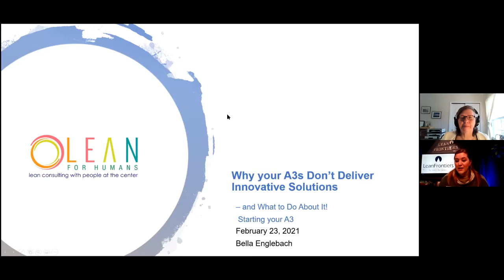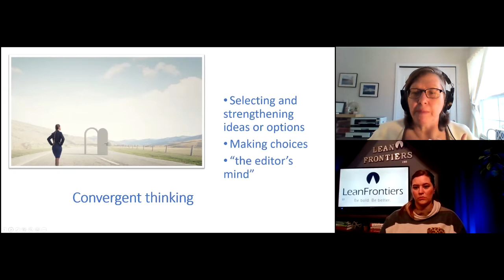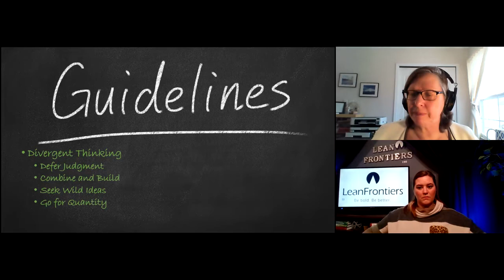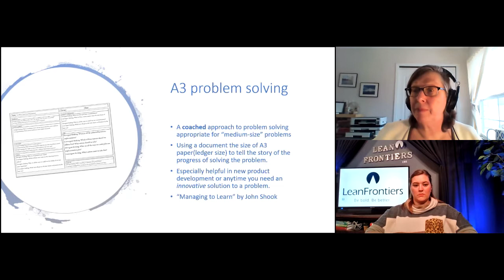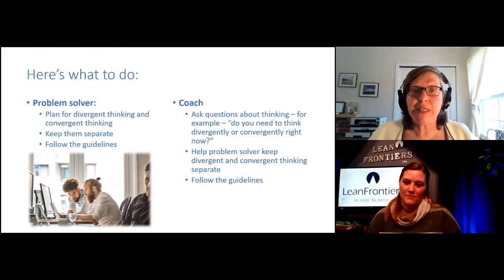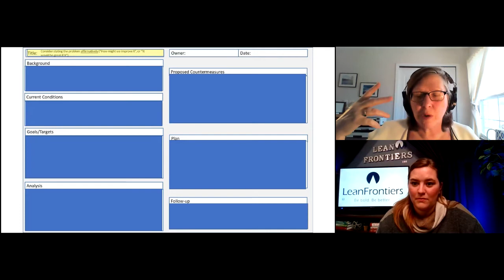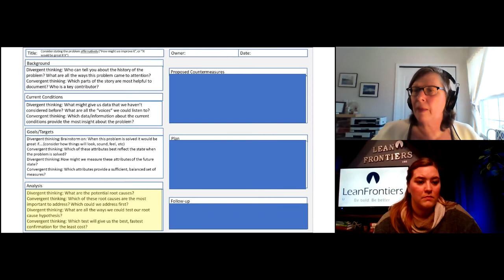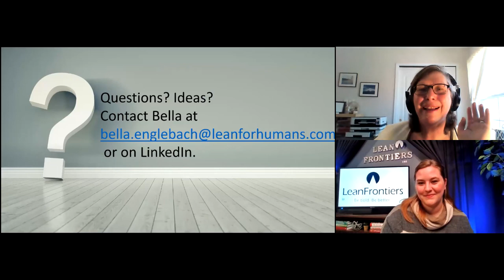Why your A3s Do Not Deliver Innovation Solutions - and What to Do About it: Getting A3 Started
A Lean Frontiers webinar facilitated by Bella Englebach. Join Bella's workshop "Solving the Innovation Paradox in your A3s" on May 5th...